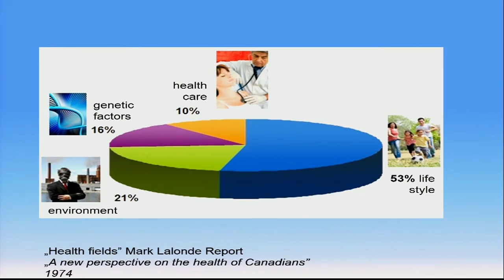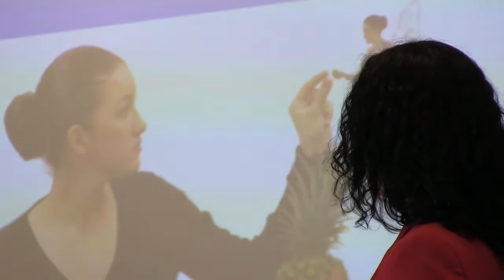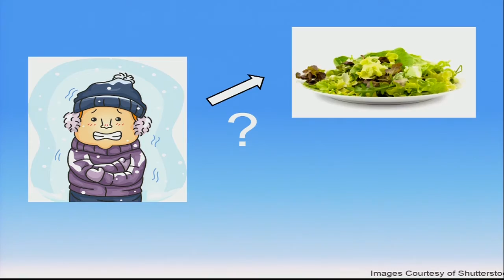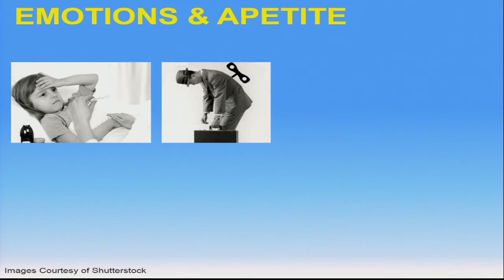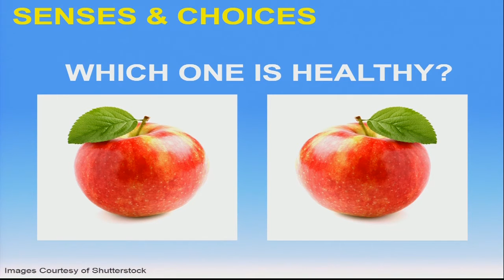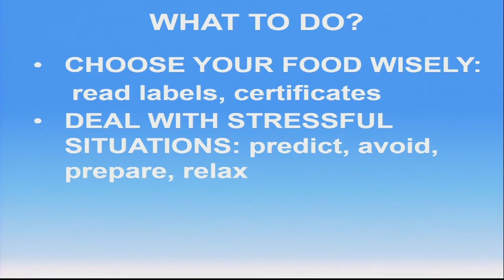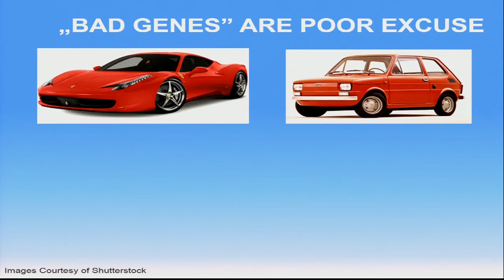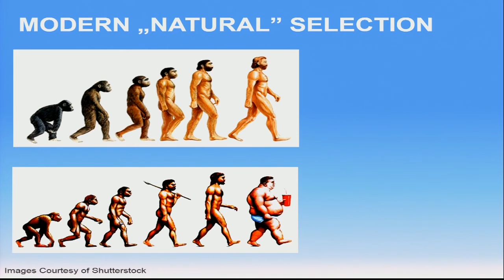Is quality of life among your top priorities? | Magdalena Golachowska | TEDxWroclaw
How can you improve the quality of your life by simply changing your eating habits? What advantages are there to a healthy diet?

Magdalena Golachowska-Poleszczuk, PhD in Medical Sciences. Graduated from UMCG, The Netherlands, where she studied intestine disorders in newborns. Currently vice-Dean of science and development at Medical School in Opole, lecturer and dietician at Psychodietics Institute in Wroclaw. Passionate nutritionist who link modern science with traditional medicine.